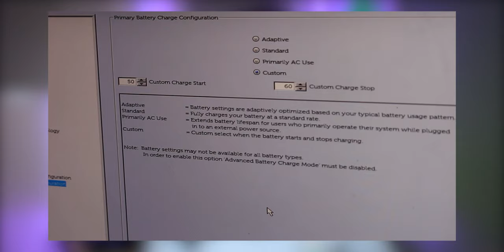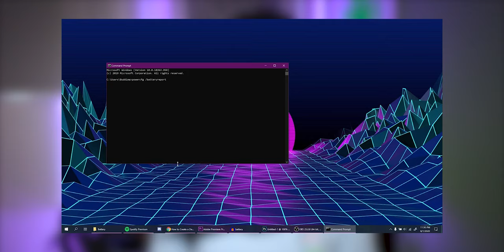Is It Bad to Leave Your Laptop Plugged in All the Time?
A question that I have had is is it Bad to Leave Your Laptop Plugged in All the Time? I did some research since my daily pc has always been a laptop for the last 4 years. I think I have a solid history when it comes to taking care of my battery so here are my secrets haha.

Type in and enter: powercfg /batteryreport